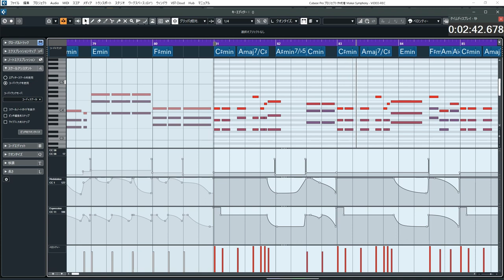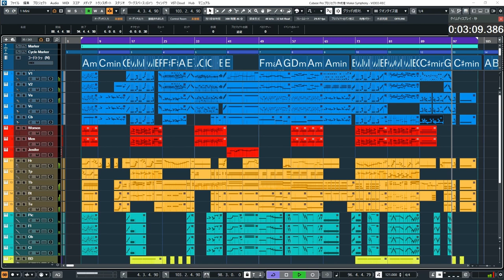Dragon Arise / Epic Orchestral Battle Music (CC-BY)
Artwork